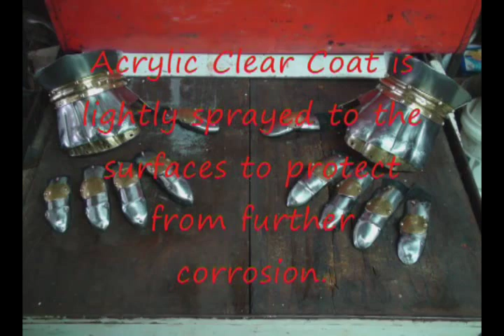Fabrication of Medieval Hourglass Gauntlets